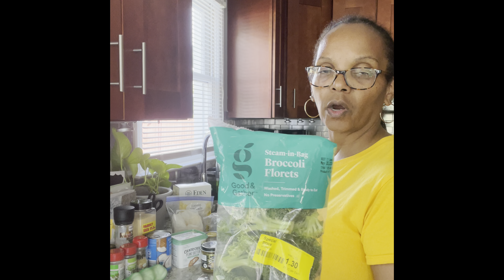Vegan Veggie Alfredo Pasta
This is a quick pasta dish, Veggie Alfredo. I have listed the ingredients but be creative and add additional ingredients and remove any that you don’t like.
Ingredients:
6 oz Kamut Spirals
1 cup raw cashews
1 can coconut milk
1/2 cup of plant based milk
I teaspoon each onion & garlic powder, salt and white pepper
1/4 cup nutritional yeast
1 bulb roasted garlic
1/2 cup each of chopped spinach and kale
1 bag of broccoli florets
3 tablespoons of olive oil
1 tablespoon of plant-based butter